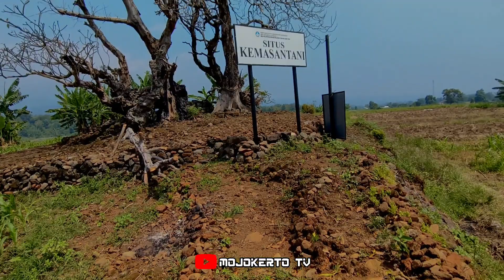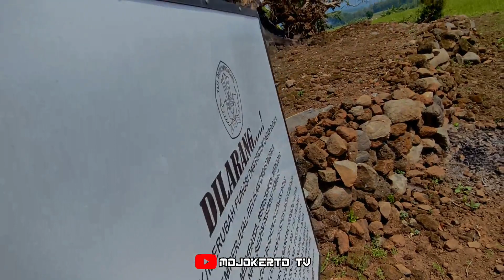MOJOKERTO HEBOH.!! CANDI INI BUKTI KEJAMNYA MASA PENJAJAHAN BELANDA, CANDI KEMASAN TANI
Peninggalan sejarah dan purbakala di Kabupaten Mojokerto masih dibayangi ancaman aktivitas pengerusakan.

Itu seperti terjadi pada sejumlah objek diduga cagar budaya (ODCB) yang terpendam di tiga desa di wilayah Gondang yang kini terancam aktivitas penambangan.

Balai Pelestarian Kebudayaan (BPK) Wilayah XI Jatim mencatat, tiga desa yang merupakan kawasan sekitar Situs Kemasantani/Balekambang meliputi, Desa Kemasantani, Desa Padi, dan Desa Bakalan Kecamatan Gondang. Ketiganya terletak saling berdekatan.